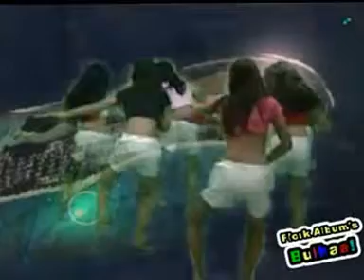bodubulhaa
sh.funadhoo,for kids